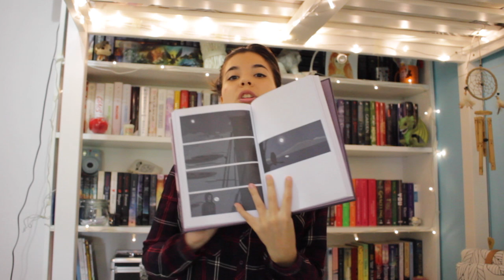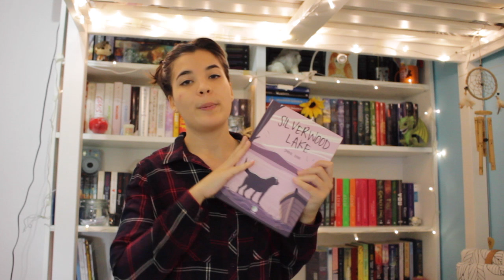Silverwood Lake| RECENSIONE!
*LEGGIMI, LEGGIMIII*
Dove acquistare i libri citati?
-Silverwood Lake